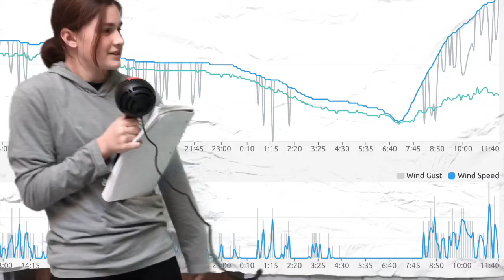Weather News Weather, The New News In Town